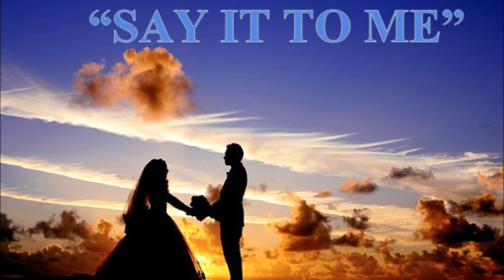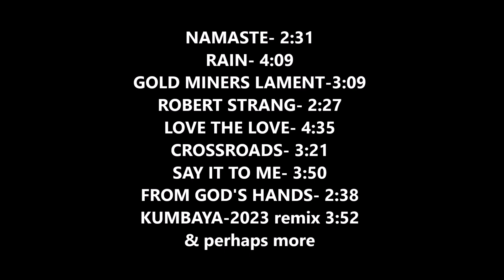ACOUSTIC CROSSROADS - 2023- introduction to Album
Brad Strang's original music. A collection of diverse compositions written in several ways.

Brad started writing songs at an early age as he grew up on a Raspberry farm. His influences included Neil Young, Doc Watson, and bands like Goose Creek Symphony and Led Zeppelin. It was these unique styles mixed with anything else which “stirred the soul,” that Brad used in his own eclectic styles.
Brad’s early recordings required him to play Violin, Viola and Cello for symphony parts, and learned a variety of other instruments to get the unique sounds he wanted. Today, Brad loves the endless possibilities that technology offers.
 Brad tries to keep a wide dynamic range within his compositions, allowing for “breathing room,” and tries to introduce stimulating surprises within his compositions. Brad's clean lyrics reflect the goodness in people, and reaffirm the need for global unity. Brad has been fortunate to record with some very talented singers, and his songs meet the  SOCAN/CANCON criteria.
Brad resides in northern British Columbia, Canada.…"as we travel around the sun together, may my music touch you in a positive and lasting way.”
Brad Strang.